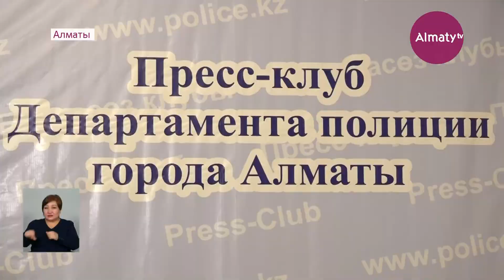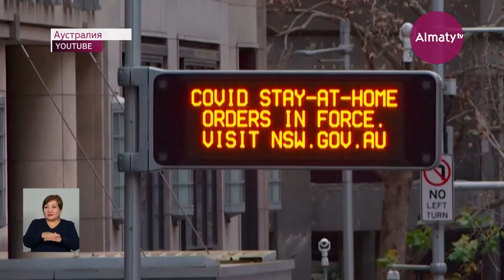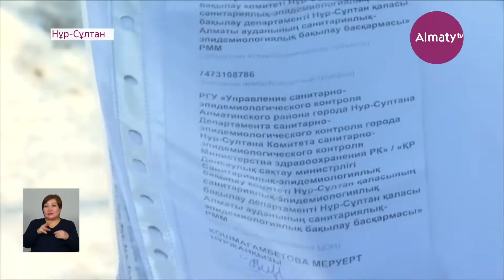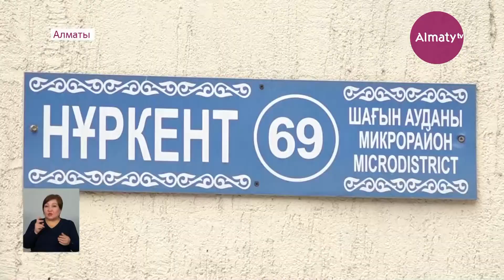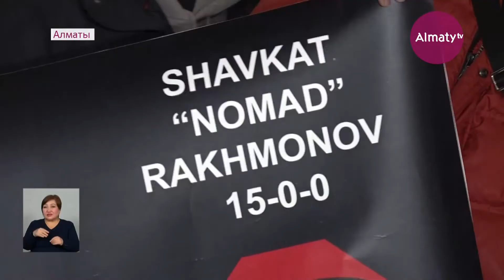8 ақпан күні болған маңызды оқиғалар қорытынды жаңалықтарда